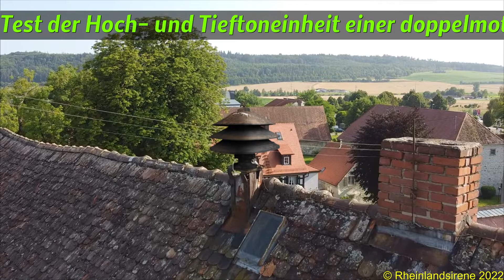German Dual Tone Siren | Hoch- & Tieftonsirene laufen zusammen | Elektror L138 | Zeitreisen [20]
Gleichzeitiger Test der Hoch- und Tieftoneinheit einer alten Sirene aus Zeiten des Zweiten Weltkrieges.
Dabei handelt es sich um ein Exemplar des ab 1942 hergestellten Sirenen-Mittel-Aggregats "L138" der Firma Elektror. Dieses bestand aus zwei aufeinander gebauten Vertikal-Sirenen. Oben saß die Hochtoneinheit, welche für Luftschutzsignale verwendet wurde. Unten saß die Tieftoneinheit, welche für den Feueralarm und andere Zwecke (z.B. Pausenzeichen etc.) vorgesehen war. Normalerweise liefen die Hoch- und Tieftoneinheit also nie zusammen.

Dennoch habe ich mich in dieser Simulation dazu entschieden, beide Sirenenteile gemeinsam mit dem Signal "Feueralarm" erklingen zu lassen, wodurch sich ein ganz besonderes Klangbild ergibt.

🔊 Wichtige Information:
Bei der Serie Zeitreisen handelt es sich um ein ❗fiktives❗ Projekt.

Video-Kapitel:
0:00 - Intro
0:20 - Probealarm
2:28 - Outro

Bild: © Mardek Sirenen (modifiziert durch Rheinlandsirene)